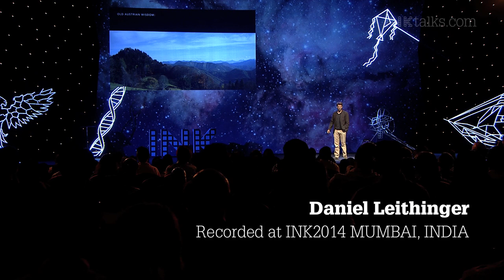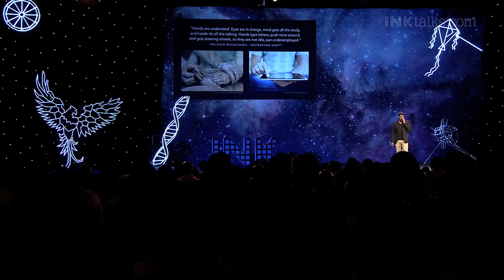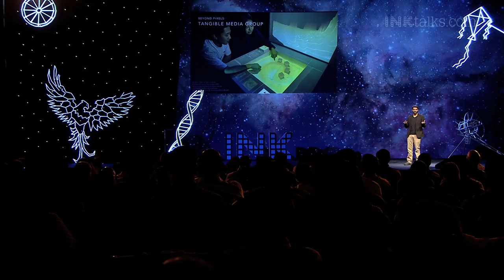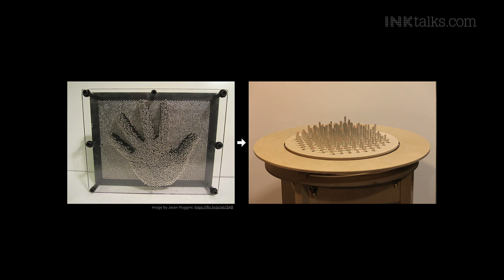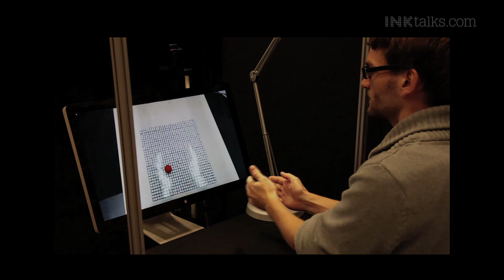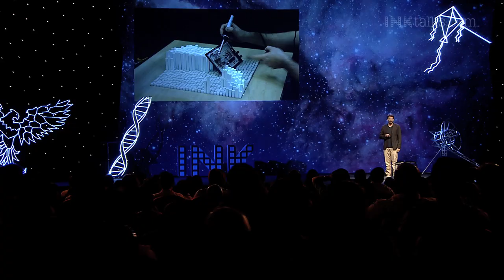Daniel Leithinger: Shape-changing User Interfaces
At MIT Media Lab’s Tangible Media Group, Daniel Leithinger and his team are pioneering tactile user interfaces. Watch as Leithinger demos inFORM, a dynamic shape display that allows users to interact with digital information physically.

ABOUT DANIEL LEITHINGER:
Daniel is a PhD candidate for the Tangible Media Group at the MIT Media Lab, where his work focuses on human computer interaction.  He believes that computers could be much more powerful if their interactions would engage with human bodies more fully.  Daniel’s goal is to build a new generation of human computer interfaces, one that can render dynamic, physical shapes that we can touch and transform to express ourselves and collaborate with others.  Already, Daniel has built a number of tangible prototypes based on his vision.

Daniel’s projects have been presented at Ars Electronica, Siggraph and the Science Center Singapore and published at ACM ITS, TEI, CHI and UIST conference. He has received the Austrian State Prize for Multimedia, Europrix Top Talent Award, Laval Virtual ReVolution Award, RTT Emerging Technology Award, Siggraph Research Challenge, UIST Student Innovation Contest and best paper awards at UIST and CHI.